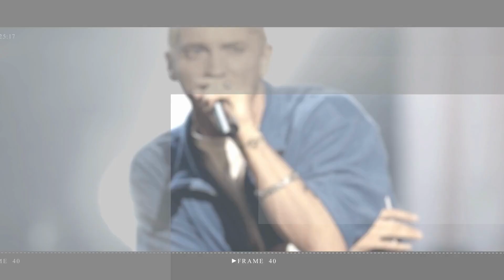DC Fans Upset by 'Barbie' Snyder Cut Joke, Greta Gerwig Responds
Zack Snyder has a strong and loyal fanbase of its DC vision. So, when Barbie poked fun at the Snyder Cut, the comics fans had a meltdown.